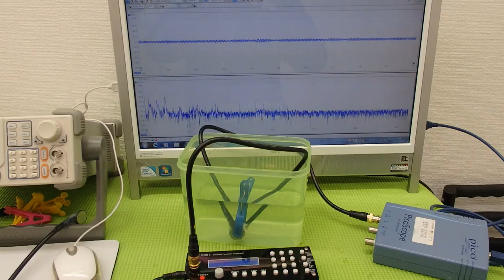オリジナル超音波実験 Ultrasonic experiment （超音波システム研究所 ultrasonic-labo）